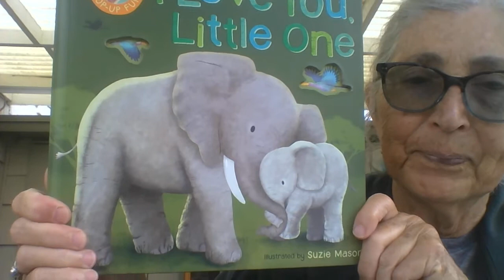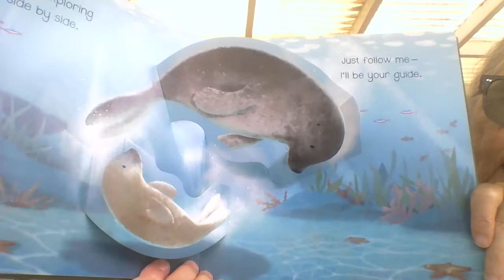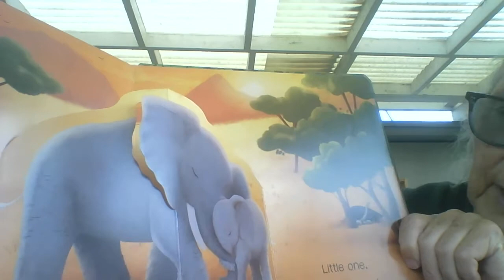ILoveYouLittleOne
A book for Sienna.